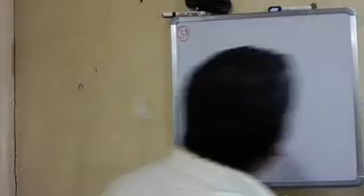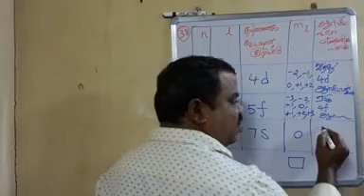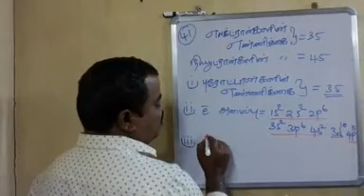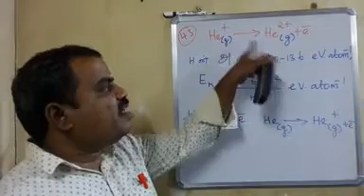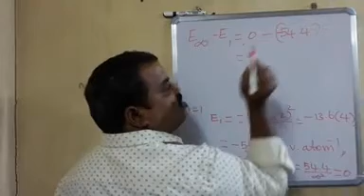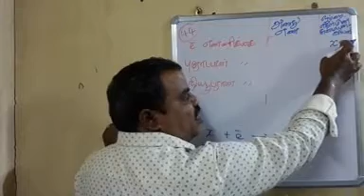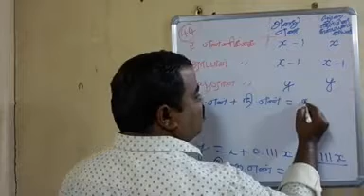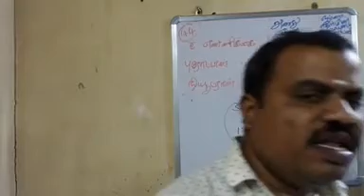11_வேதியியல்_2.13.1